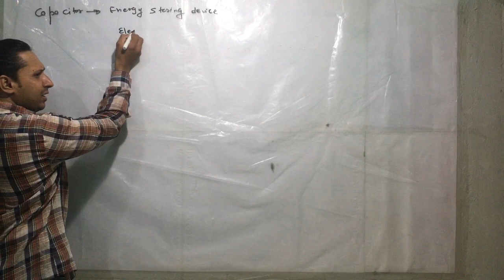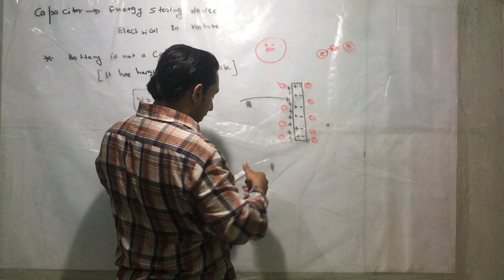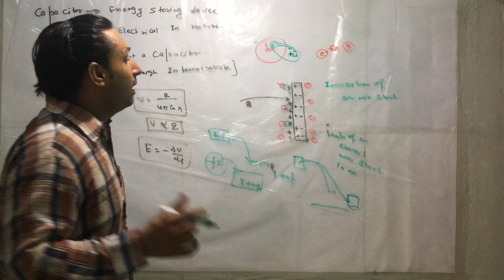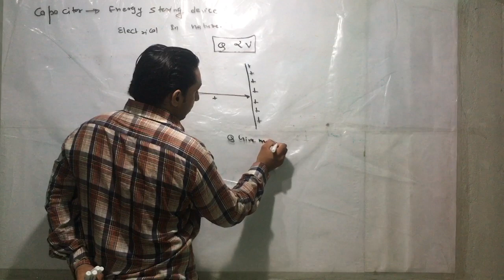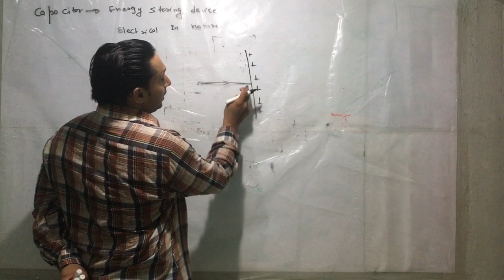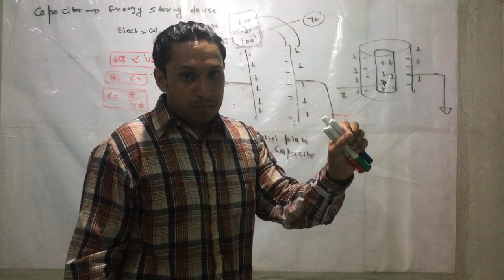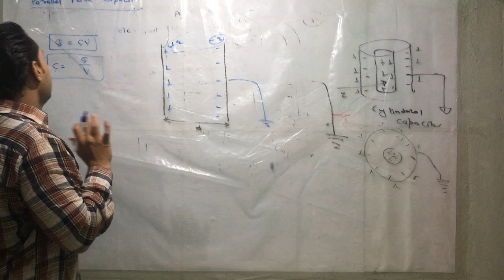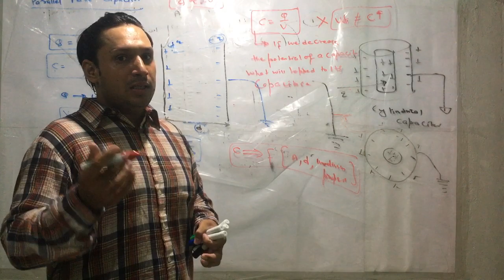Principal and working of Parallel plate Capacitors